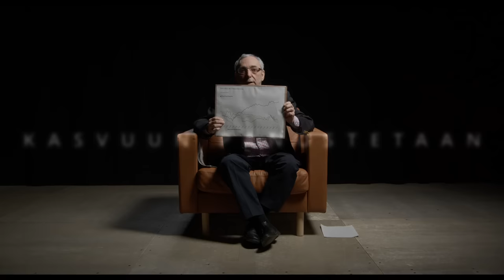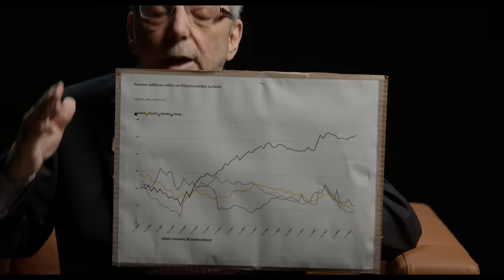BenTV: Kun vaaditaan kasvua ja halutaan kiristää työn verotusta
Tosiasia on, että työn verotuksen kiristäminen haittaa talouskasvua.